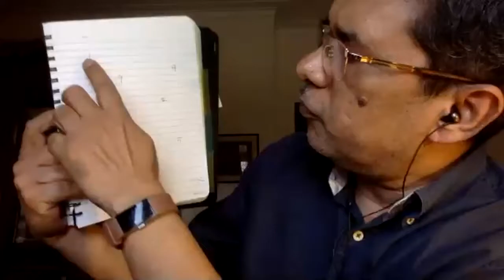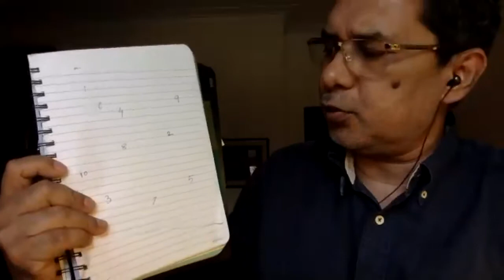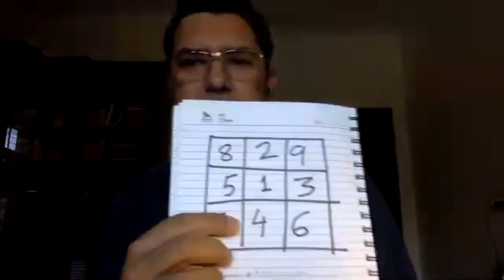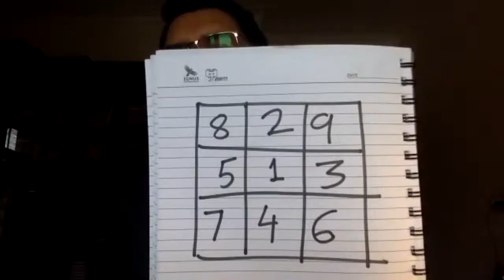Social/ Educational Development Dialogue "Charcha #2" - Subir Shukla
From May 2020, IIMPACT launched "Charcha", a series of dialogues taking place every fortnight and inviting an educational/ social development thinker and practitioner to interact with the IIMPACT and Partner NGO team. The duration of each "Charcha" would be under 2 hours.

The 2nd Charcha was around “Enabling child learning amidst COVID” and led by Subir Shukla, Partner - IGNUS Pahal

Subir, is a well-known Educationist and teacher educator and an authority on child learning, especially children coming from underprivileged backgrounds. He has been working as an Educational quality improvement advisor/ consultant to Governments and a range of organizations in Asia as well as in Africa and Africa for the last 30 years. Subir has been engaged in classroom pedagogy, participatory teacher development approaches, and curriculum development aspects. He started his own company called Ignus PAHAL, and also has come up with a range of publications through his very recent initiative called 'MANAN books' which is a low-cost publishing company, focusing on the needs of under-served groups of children, teachers and other education professionals.